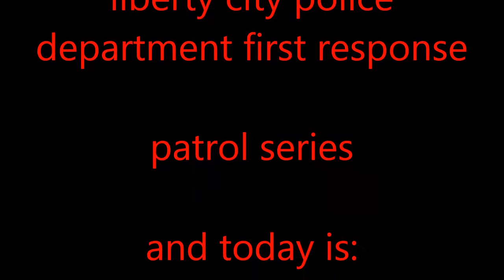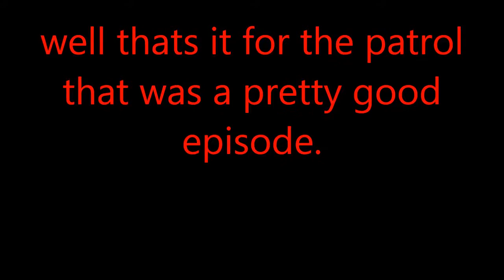LCPDFR BCPD PATROL DAY 5 SPECIAL COMEBACK EPISODE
welcome once again guys to another patrol with gamma 1235 sorry for the long wait between videos but there were some issues i had to take care of so i'm back now and will be posting videos for the weekend.